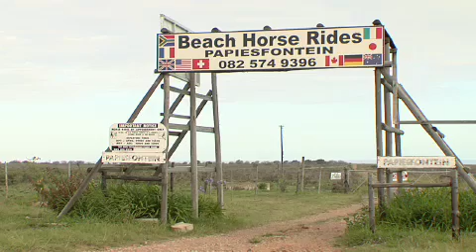Jeffreys Bay surfing town in Eastern Cape South Africa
Jeffreys Bay in the Eastern Cape in South Africa is a popular seaside town and one of the 5 most famous surfing destinations in the world. Known affectionately as J-Bay by the locals, this small town offers the warm waters of the Indian Ocean, a magnificent stretch of soft sandy beach and abundant seafood and al fresco dining. Being a surfing mecca, J-Bay offers visitors plenty of opportunities for surfing lessons with qualified instructors.